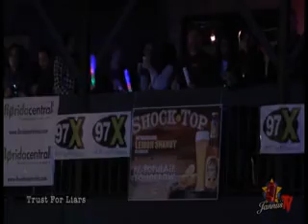TRUST FOR LIARS "October 95" Jannus Live (Landing) 97X End Of The World Show 12-21-12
Trust For Liars
"October 95"
Live at Jannus Live (Landing) 97X End Of The World Show with Sick Puppies, St. Petersburg, FL

Nate Kuusela - Vocals
Chuck Barilla - Drums
Anthony Ellis - Guitar
Adam Catalano - Guitar
Kyle Sokol - Bass

Thank you Shock Top!